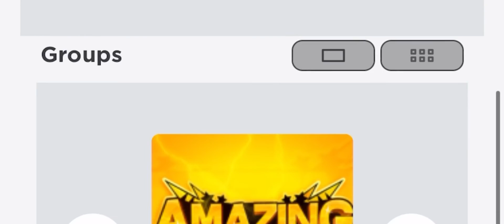How to find danger marker and and more.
SHOUTOUT FOR DAMsTeR733